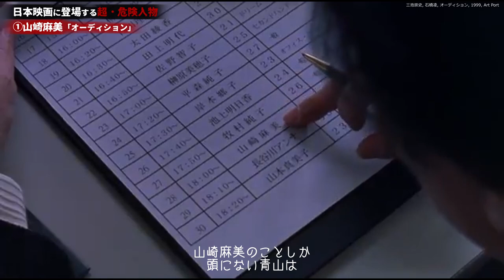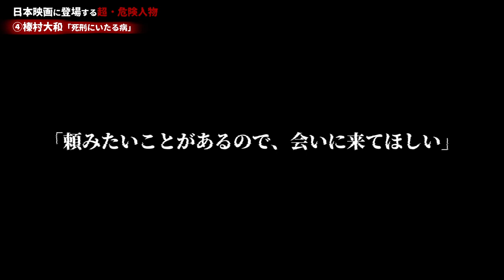日本映画に登場する超・危険人物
今回は日本映画に登場する超・危険人物について報告します。
この世には絶対に関わってはいけない人間というのが存在します。
しかし、彼らは美貌や愛想で冷酷異常な本性を隠し、時に美しく、時に愛想よく、危険な魅力で心に忍び込んできます。
怪物の魅力に引き寄せられてしまったら最期、あるのは破滅だけです。
そして、彼らは私たちのすぐそばにいるかも知れないのです。

【報告内容】
　00:00 オープニング・挨拶
　00:40 山崎麻美「オーディション」
　02:48 村田幸雄「冷たい熱帯魚」
　05:33 木村孝雄・須藤純次「凶悪」
　08:16 榛村大和「死刑にいたる病」
　10:50 まとめ

※本動画には物語の核心に触れる部分が含まれますので、ご注意ください。

【音声】
　調査員さぐり（VOICEVOX:櫻歌ミコ（CV:赤乃みずき））
　ナレーション（VOICEVOX:玄野武宏（CV:ガロ））
【BGM・SE】
　DOVA-SYNDROM：ISAo
　OtoLogic